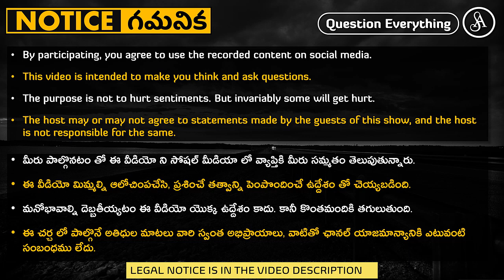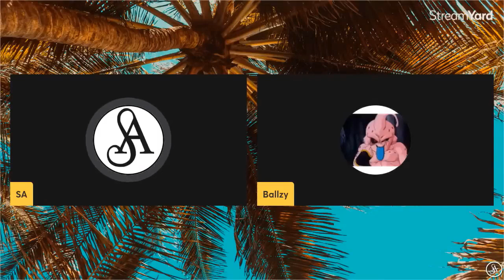ఎవరు చెప్పారు అనేది కాదన్నయ్యా, చెప్పినదానికి ఆధారం చూపించాడా లేదా?